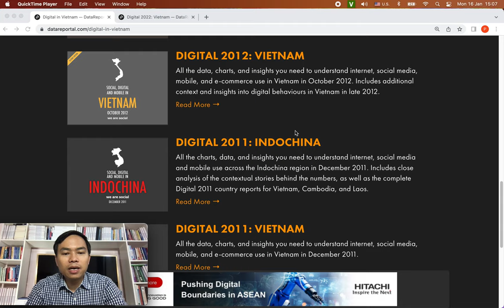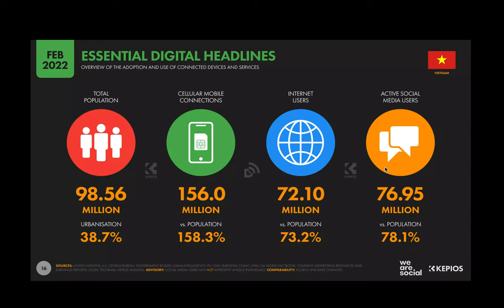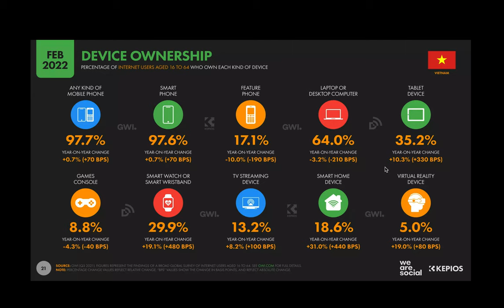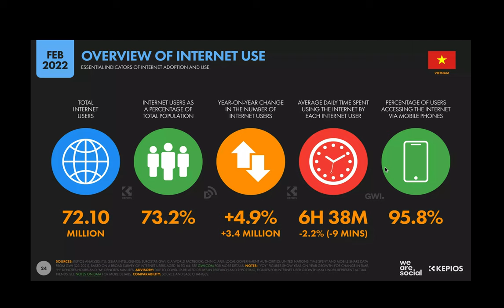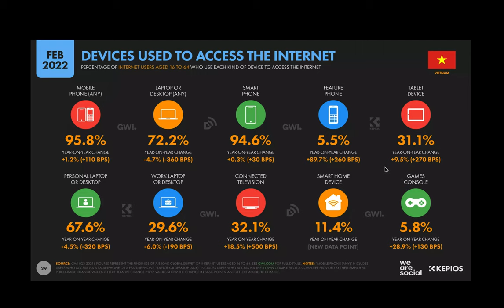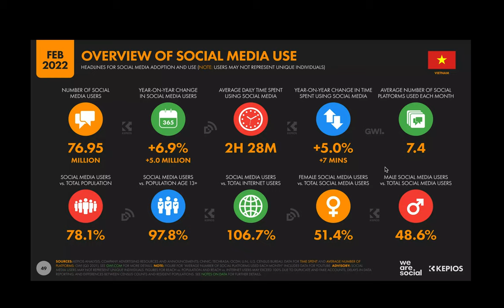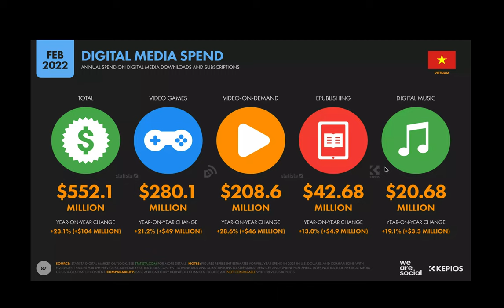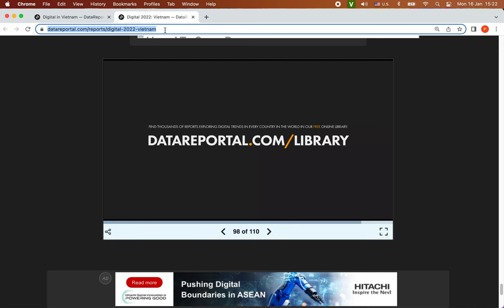Bài 20: Digital landscape 2023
1. Khóa học Tiktok Business & Livestream

2.

3. Khóa học Tiktok Businesss

4. Khóa học lập kế hoạch kinh doanh & marketing thực tế

Trụ sở: 3A/19, 59 Lê Đức Thọ, Nam Từ Liêm, HN